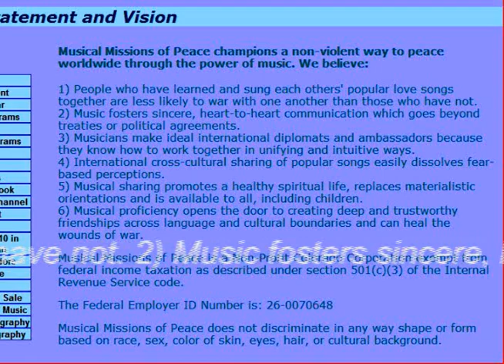History of Musical Missions of Peace Chapter 1 - Dancer Eva Cernik– Producer Sadie Marquardt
Music and Dance for Peace:
Benefit Concert for Musical Missions of Peace
Gala Fundraiser and Middle Eastern Music and Dance Show in Denver, Colorado!
Cleo Parker Robinson Dance Theater
119 Park Ave W, Denver, Colorado 80205

This chapter features Dancer Eva Cernik!

Featured Performers:
Chapter One: Dancer Eva Cernik
MMofP History: Early Musical Ambassador trips to Peru, Greece and Egypt
Chapter Two: Dancer Rooshana Giordano
MMofP History: Early Musical Ambassador trips to Jordan and West Bank
Chapter Three: Dancer Seemie Xavier and Guest Iraqi Singer Nidal Meshkoor
MMofP History: Musical Ambassador trips to Cairo and Baghdad
Chapter Four: Dancer Elena Nayiri
MMofP History: Musical Ambassador trip to Iran
Chapter Five: Dancer Rafia'h Ruyah
MMofP History: Musical Ambassador trip to Egypt, Cairo Stadium
Chapter Six: Dancer Mila Popovich
MMofP History: Musical Ambassador presentations in USA, Mexico, Venezuela
Chapter Seven: Dancer Sadie Marquardt
MMofP History: Not included this Chapter
Chapter Eight: Lebanese Dabke Dancer Simon Sarkis
Chapter Nine: Singer Kristina Sophia
MMofP History: Musical Ambassador trips to Syria, Palestinian Refugees
Chapter Ten: Dancer Elizabeth Ashner
MMofP History: Musical Ambassador trips to Damascus, Iraqi Refugees
Chapter Eleven: Dancer Eva Cernik and Halawiyaat Students
MMofP History: Music Lessons for Iraqi Refugees support preservation of Iraqi Culture
Chapter Twelve: Dancer Georgia Michelle
MMofP History: Iraqi Refugee musical support healing wounds of war in Kurdistan and USA
Chapter Thirteen: Dancer Sadie Marquardt
Chapter Fourteen: Party On Stage

LIve music by the Cameron Powers Project Band.

These video chapters will transport you to the Middle East through a world of peace and possibility with multimedia story images from past projects in Syria, Iraq and Egypt and will learn of the work and importance of Musical Missions of Peace.

It was a night of celebration and good vibrations.
We also celebrated the 10th Anniversary of Musical Missions of Peace!